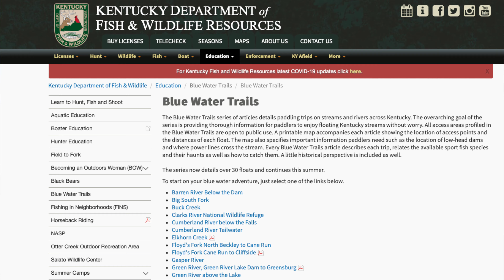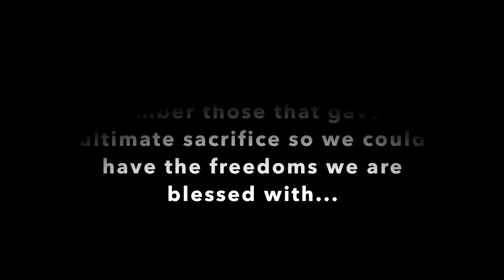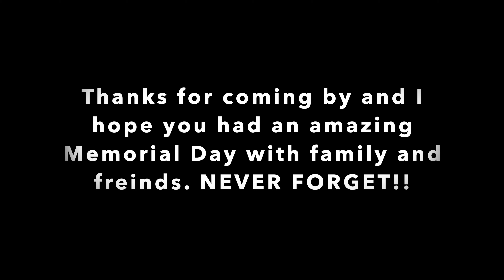Green River KY SMALLMOUTH JUMPS OUT of water for lure! Kayak Fishing Memorial Day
Kayak Fishing Green River KY Smallmouth on Memorial Day

Rhino Joe Outdoors

I was really on the fence with where to go fishing on Memorial Day Weekend. I took a chance on somewhere new and it paid off!

Ryan DeLong , known as RHINOjoe creates fishing and outdoor videos on youtube and other social platforms.  RHINOjoe Outdoors provides fishing tips and techniques for mostly largemouth bass, smallmouth bass, and spotted bass. Ryan also enjoys other outdoor activities where he will vlog and document also.

✅KAYAKS
Native Slayer Max Propel 12.5 -
Perception Outlaw 11.5 (Streams)

✅ACCESSORIES
Hemostat Pliers
Stainless steel Pliers

✅FISHING CLOTHING
Sun shirt
Sun Gloves
Water Shoes
NRS Boots
Personal Flotation Device

Roto grips (paddle holder and atop the pedal drive)
Fish Grips
Fishing Braid Scissors
The Kayak wheels/cart – Native Sidekick
Upgraded Tires -
Paddle (250 cm)
Kayak Crate
Kayak American Flag (Safety Flag)

✅ELECTRONICS
Humminbird Helix 10 Mega Side Imaging
Humminbird RAM Mount
Yakattack Bolt Kit to mount RAM Ball onto Kayak Rail
Fish Finder Battery (30ah Lithium)

✅CAMERAS
Canon M6 Mark ii
M6 Mark ii cage
Shotgun Mic
Other Shotgun Mic
GoPro 7 Blacks
GoPro Chesty
GoPro Action Hat
DJI Osmo Action (Front Camera on Kayak)
DJI Osmo External Audio Adapter
DJI Osmo Cold shoe case
Memory Cards
External Power pack for Chesty
USB C Long Cable